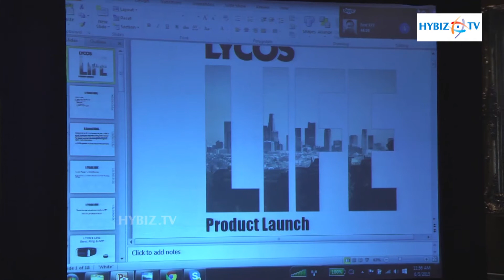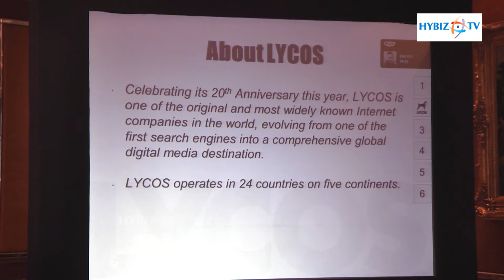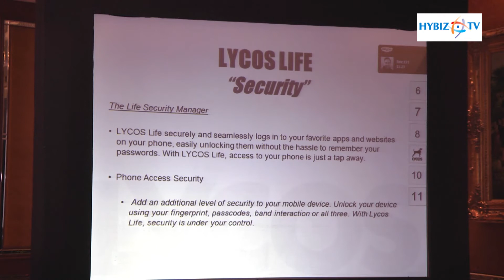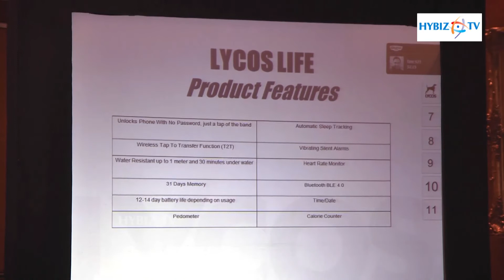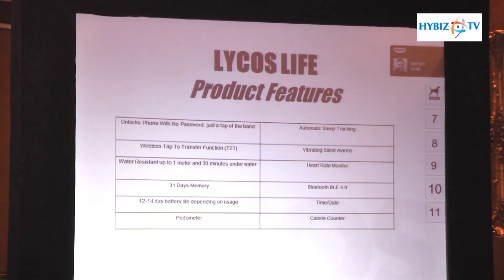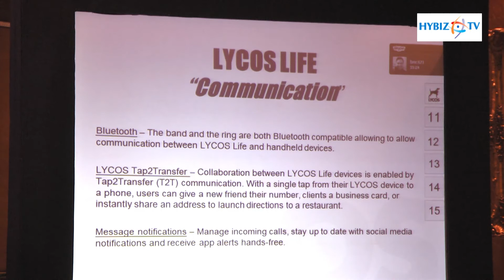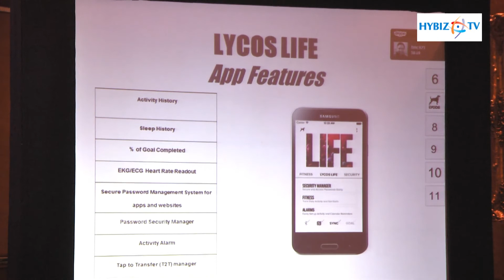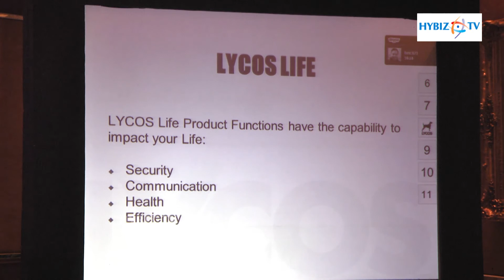Brad Cohen President LYCOS Unlocks New Security - Hybiz.tv